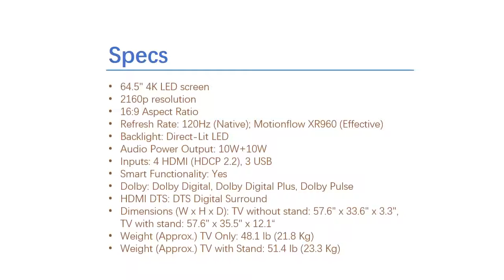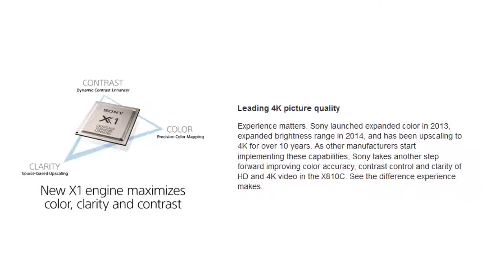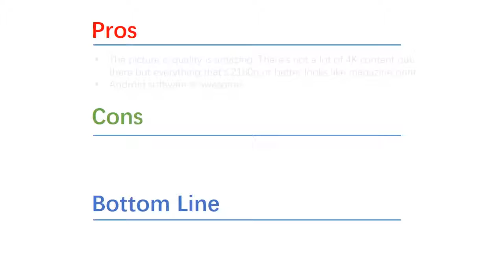New Sony XBR 65X810C 65 Inch 4K Ultra HD 120Hz Android Smart LED TV Overview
US Amazon Market
CA Amazon
DE Amazon
UK Amazon
ES Amazon
FR Amazon
IT Amazon

US Ebay Market
CA Ebay
UK Ebay
DE Ebay
AT Ebay
FR Ebay
NL Ebay